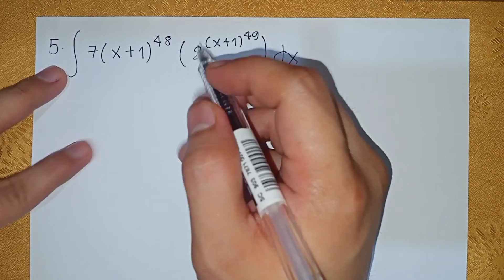Integration of Exponential Functions Tagalog